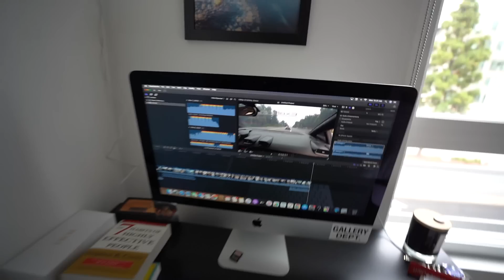TAKING MY CRUSH ON OUR FIRST DATE…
I've never been in a helicopter before so I decided to take a girl on a date with me alsooo So enjoy my first time on a helicopter with us together!!!